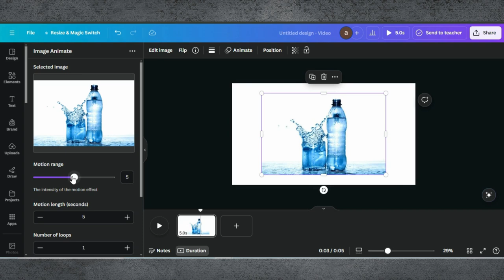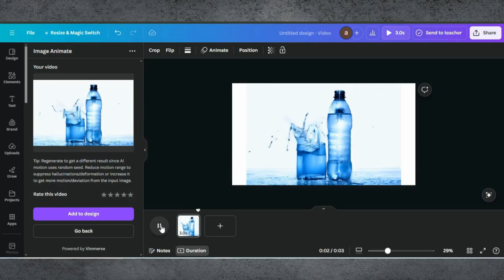How to Make a Cinemagraph in Canva | Image to Video AI | Canva Tutorial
🌟How to Make Stunning Cinemagraph in Canva: Step-by-Step Tutorial🌟

Hello, creative visionaries! In today’s video, we’re diving into Canva to show you how to create mesmerizing cinemagraphs. Cinemagraphs are the perfect blend of photography and video, adding a touch of magic to your visuals. This tutorial will guide you through every step to transform your static photos into captivating moving images.

0:00 Introduction
0:01 Demo Of End Results
0:05 Starting a Project in Canva
0:10 Using Image Animate App Canva
0:14 Editing Tips & Tricks
0:44 Finalising Design